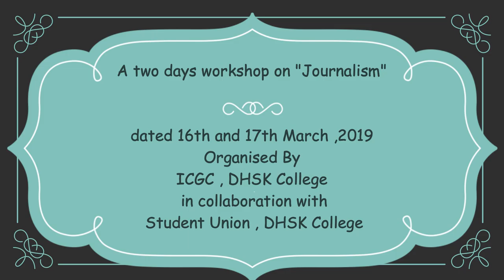A two days workshop in Journalism on 16th and 17th March 2019 at DHSK College Dibrugarh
A two days workshop in Journalism on 16th and 17th March 2019 at DHSK College Dibrugarh organized by ICGC , DHSK College and Student Union ,DHSK College